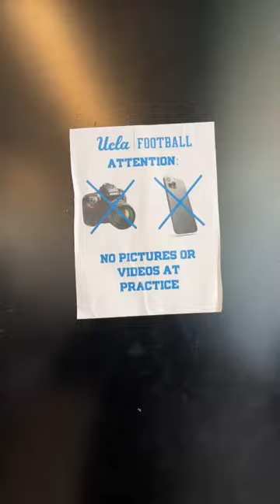Behind the Scenes of 73Q with UCLA BrainSPORT